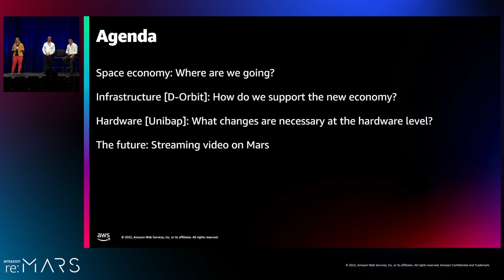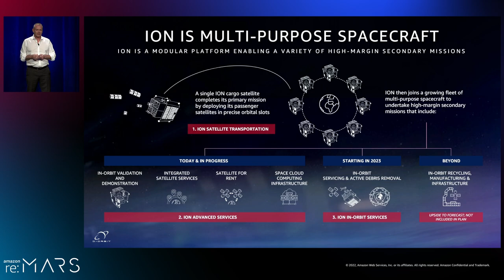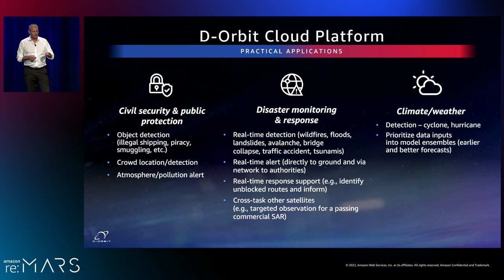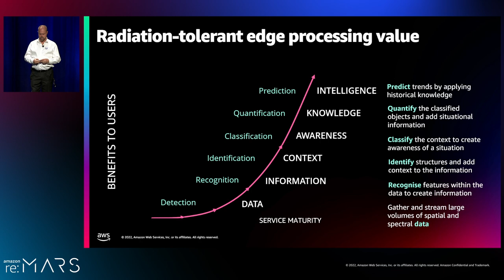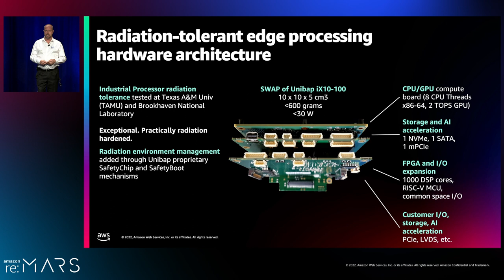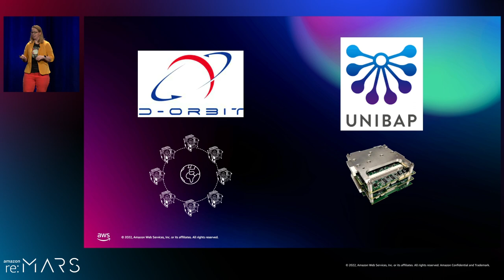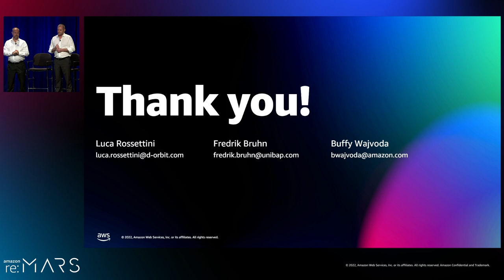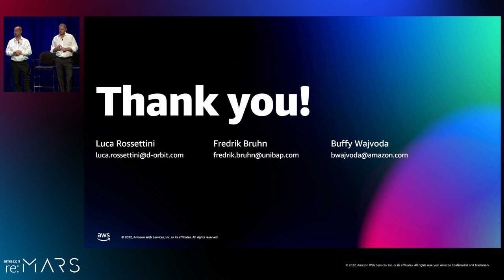Amazon re:MARS 2022 - Interplanetary compute: The Moon, Mars, and beyond (SPC209)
Data has gravity. The data generated by permanent outposts and colonies on the Moon and Mars will be too large, time sensitive, and mission critical to send back to Earth for processing, generating a need for large-scale compute and storage infrastructure on location. This localization would create lunar and planetary enclaves that interface with Earth and each other but operate independently. During this session, consider the challenges of powering this infrastructure, producing cost- and resource-effective hardware for these environments, and building the communication and networking capabilities needed. In the process, help answer the question everyone is asking: “How will astronauts stream Netflix on Mars?”